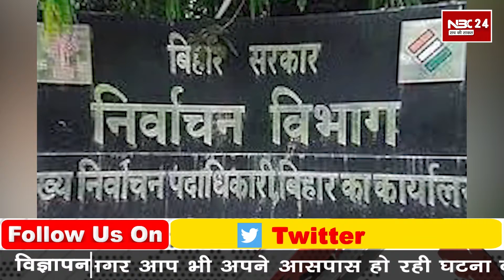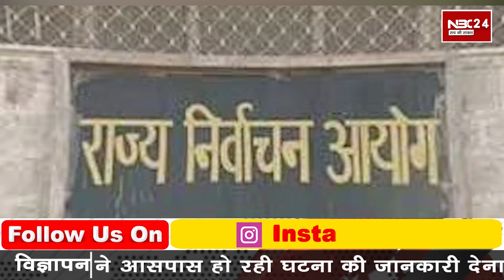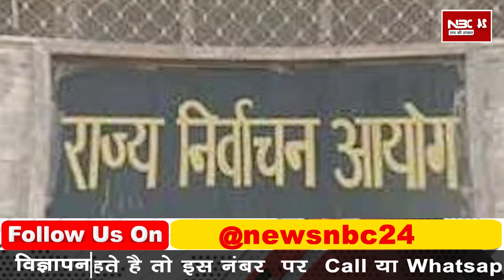Bihar Panchayat Election को लेकर आया नया Guideline, Candidates- Voter सबको जानना है जरुरी| NBC 24